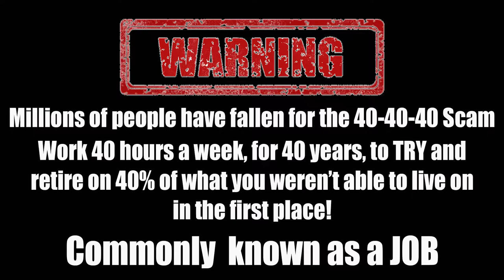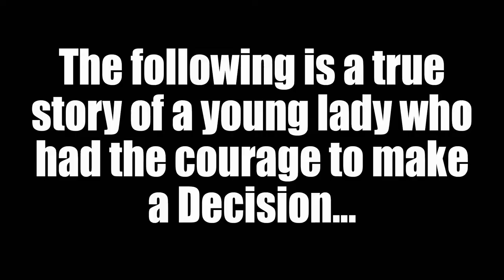How to Make Better Decisions that Build Wealth | LivingMoneySmart a Vetrepreneureur VLOG EP32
Want the BEST that life has to offer? 🙋🏻‍♂️💆🏻‍♀️ 🤩Make BETTER decisions...and build real wealth!

With all the distractions that come our way it’s easy to settle for the average and ordinary. Next thing you know a lifetime of mediocrity has evolved and you’re older, more cynical, even angry. 🤬😫🤥

In EP32 of LivingMoneySmart a Vetrepreneur 🗣🇺🇸💰VLOG, I share 3 tips of making better decisions that help you get what you want and avoid getting pimped unknowingly. 😂 (Meet confrontation between “Daddy” vs MoneySmartGuy @ 1:09 😎😳🔥🔥🔥)

Plus, dreams come a reality when you make a decision and stick with it. Witness Angelica Flores begin to change her family’s life with a surprise for her Mom. 🛫🇨🇴

Happy Easter 🐰🐣 🤴🏽as this holiday is based on a very important person making a profound decision.

Please LIKE, drop a comment and SHARE!!!